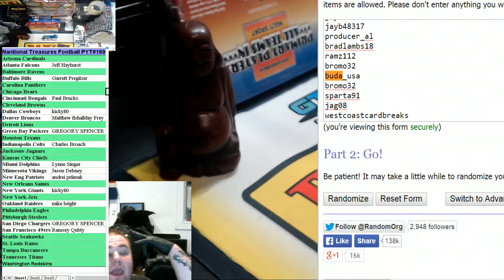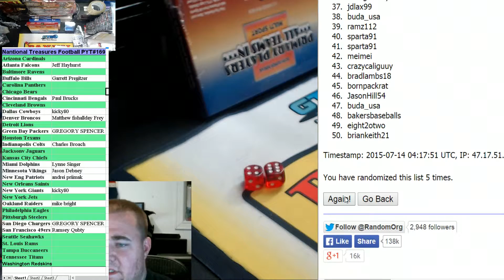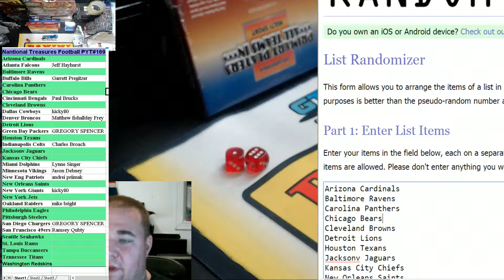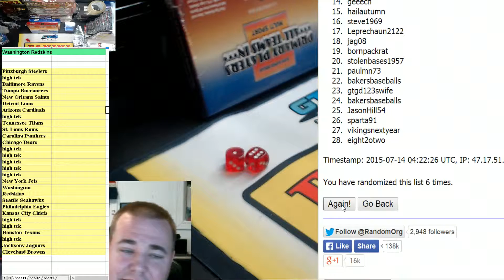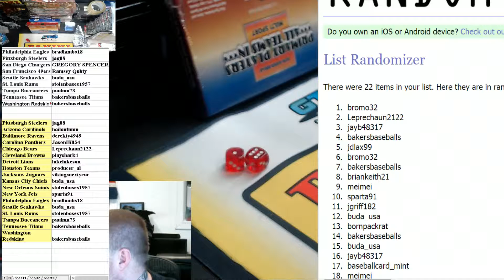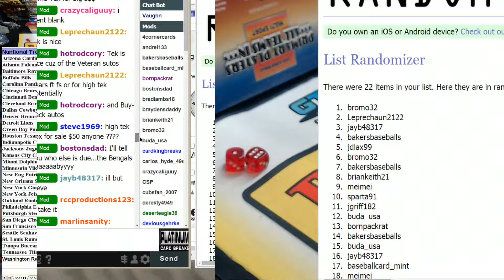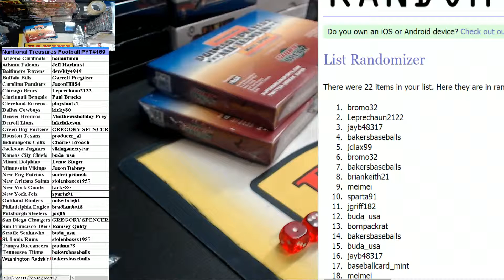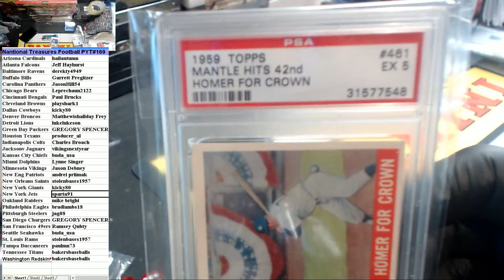Case Filler for nt football high tek Super Break